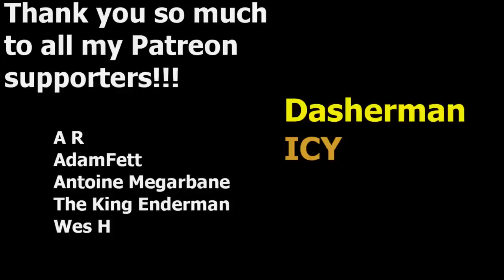PvZ Heroes Fails That Got Stuck In The Suez Canal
00:01 - Kevin MacLeod Hot Swing
00:55 - Kevin MacLeod Monkeys Spinning Monkeys
02:37 - Kevin MacLeod Meanwhile in Bavaria
03:28 - TipToes - Myuu
05:00 - Kevin MacLeod Call to Adventure
06:12 - Kevin MacLeod Mister Exposition
06:47 - William Tell Overture - Rossini
08:16 - Mozart - Eine kleine Nacht Musik Allegro
Outro - Dutty - Vibetracks